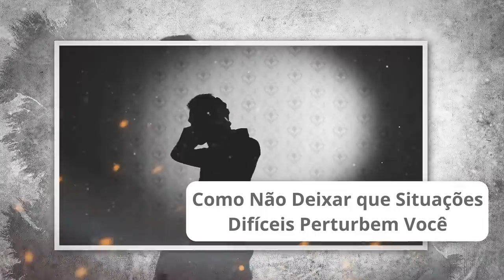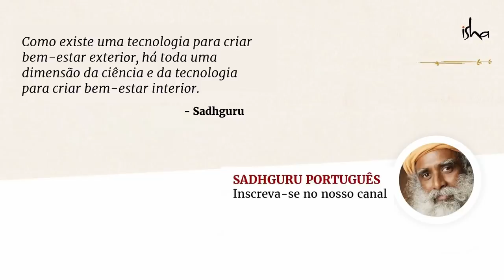Por Que as Pessoas me Fazem Sofrer? | Sadhguru Português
Respondendo a uma pergunta sobre a influência negativa de crescer com pais briguentos e em uma atmosfera desprovida de amor, Sadhguru diz que não podemos determinar o que a vida nos lança, mas que o que fazemos dela é inteiramente nossa escolha. Ele também acrescenta que, especialmente se seus pais viveram mal, você deve garantir que nunca cometerá os mesmos enganos que seus pais cometeram.